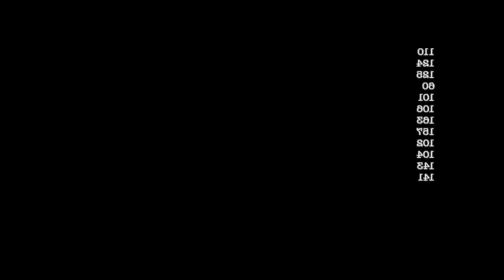THE STRANGEST VIDEO ON YOUTUBE 8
P.s. When this channel reaches 4k subscribers, I will release a video that will shock you. The first few people who solve my riddle encoded in this video will become millionaires. I'm leaving soon and I can't take everything with me. Once I did not miss my chance, now you do not miss it.